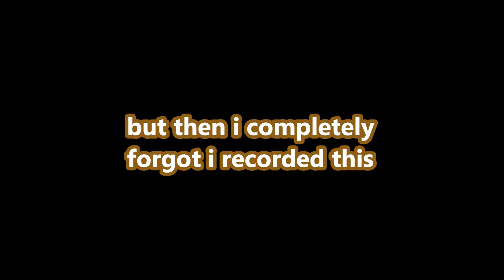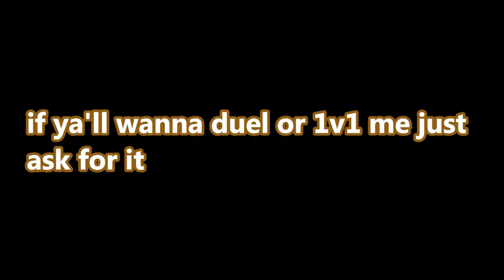I got challenged to a 1v1 at 2 in the morning | gr3azee vs flamq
| 𝐻𝑒𝑦 𝑤𝑎𝑠𝑠𝑎𝑝 𝑔𝑢𝑦𝑠 :𝐷 |

so this guy just randomly asked for a 1v1 at 2 am, pretty fun ngl soo
check him out i guess

My Shaders:
Sildurs Basic Shaders

if you want to support me or something there's this ._.